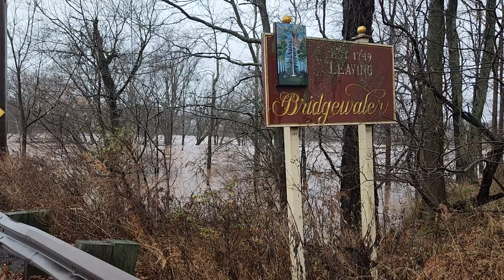Flooding at Two Bridges between Branchburg and Bridgewater, NJ